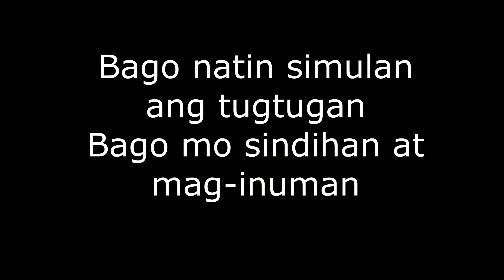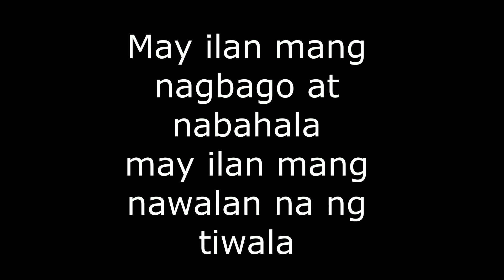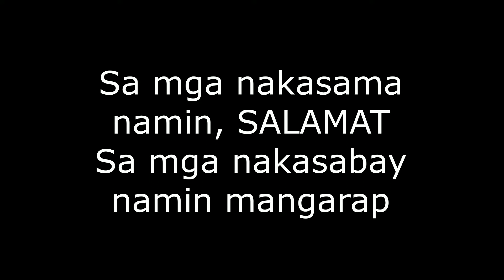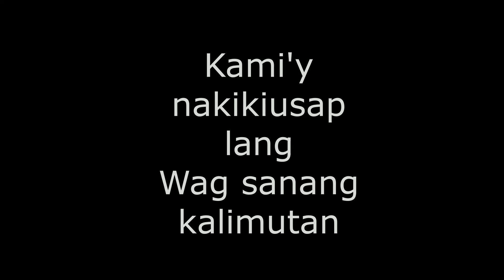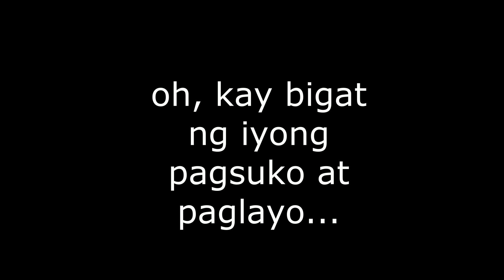Panatang Makabanda (Official Video)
My original song talks about band breakups, all the way through of being missing them alot.